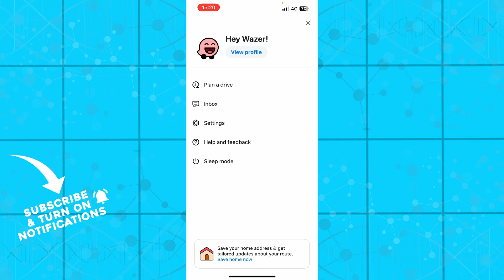How To Update Waze App (Easiest Way)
In this video I will show you How To Update Waze App. It would be good if you watch the video until the end so that you don't miss important steps.